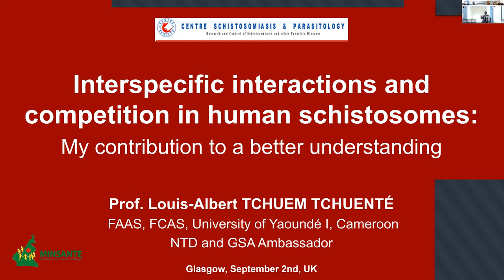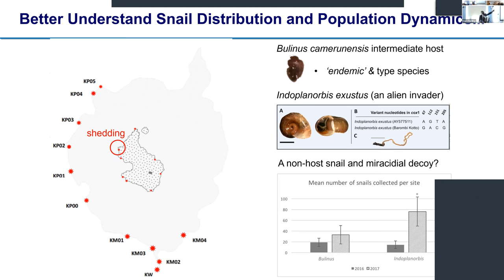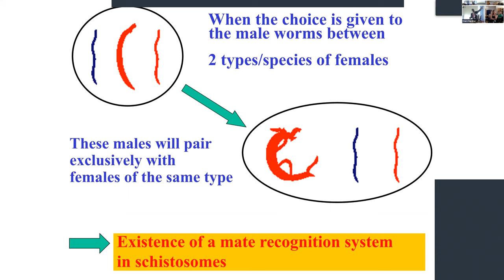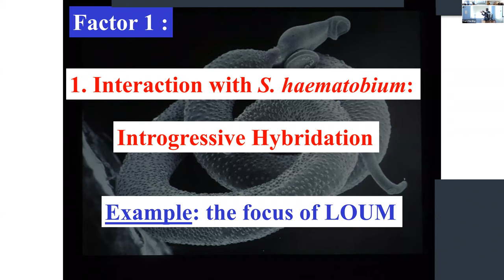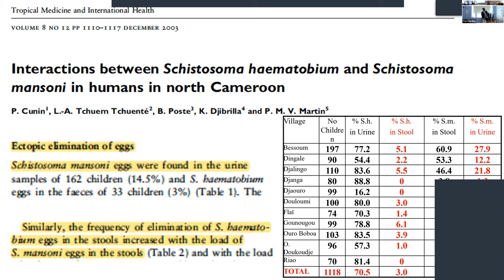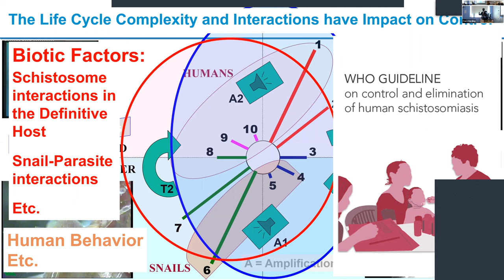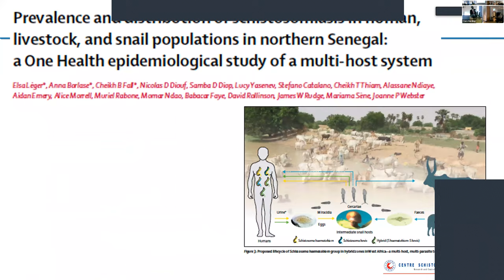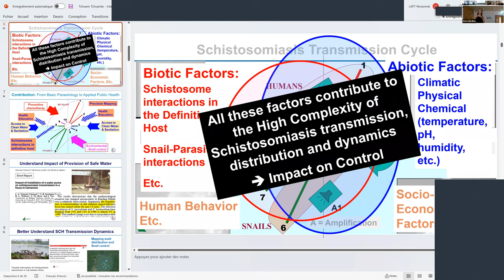Glasgow Research in Parasitology (GRiP-ing) seminar | Professor Louis-Albert Tchuem Tchuente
Glasgow Research in Parasitology (GRiP-ing) seminar series

Professor Louis-Albert Tchuem Tchuente (University of Yaounde)

🗓️ Friday 2 September 2022 (1pm)

Interspecific interactions and competition in human schistosomes